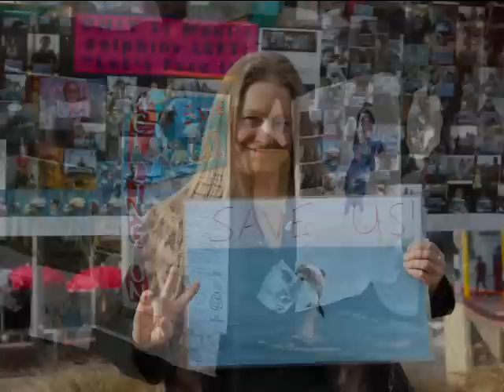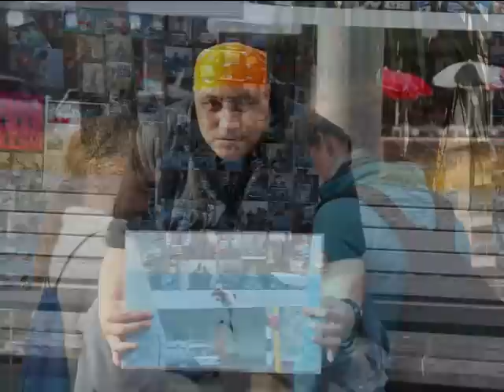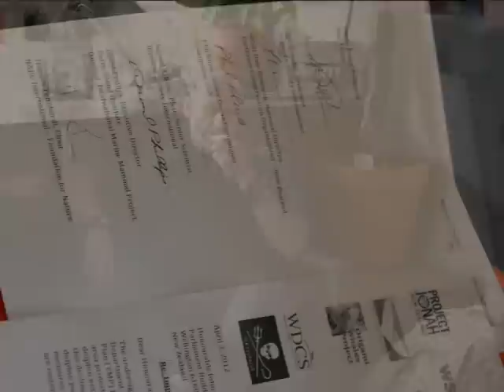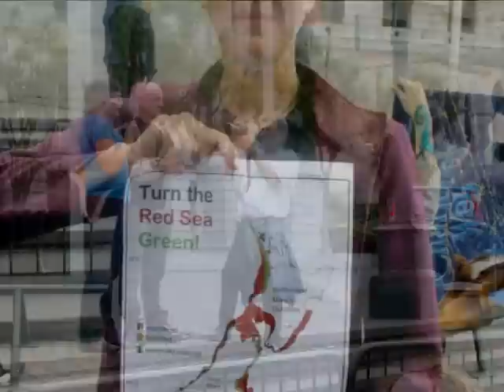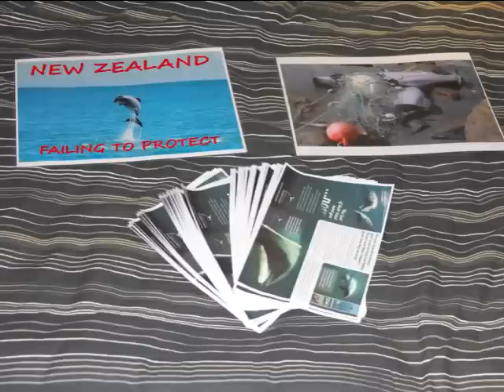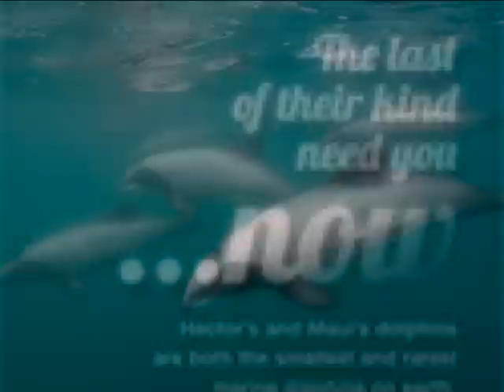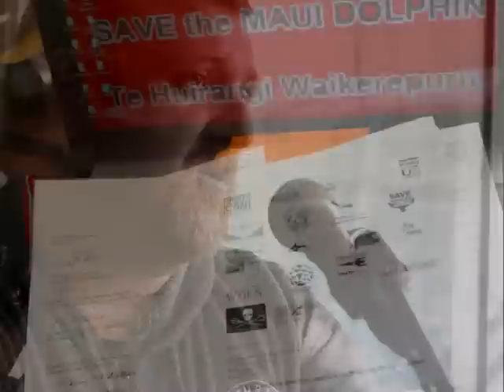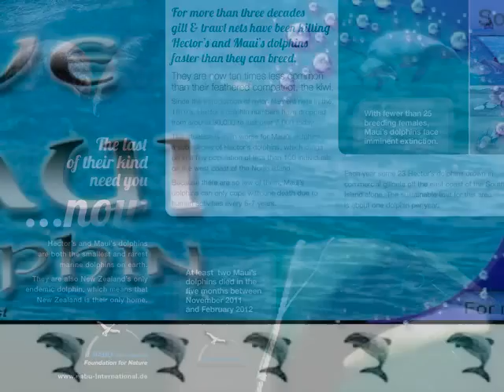MAUI'S DOLPHINS IN TROUBLE IMMINENT EXTINCTION.mov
New Zealand Government: Stop the Extinction of Hector's & Maui's Dolphins now!
URGENT call to ACTION! Please spread the word & post widely!!!
Foxnews July 2013:There's no time to lose here, we're already down to 15 adult females, we're losing them. *** We're looking at a species of dolphin going extinct in a country that advertises itself as 100 percent pure... it's all very well faffing around with a fictitious hobbit, but here you have the hobbit of the sea, the smallest dolphin in the world, that needs saving.
THE EYES OF THE WORLD ARE UPON THE NZ GOVERNMENT. YES, IT WILL BE A DISGRACE IF THEY ALLOW THE MAUIS DOLPHINS TO GO EXTINCT. . . .
The country was willing to spend tens of millions of dollars promoting itself as the home of "Middle Earth" and "clean and green" but needed to back up the marketing with action or risk tarnishing its image."
 Published on Dec 9, 2012: We've heard that the NZ govt may announce the Threat Management Plan (TMP) on the Maui's & Hector's dolphins this month!!!
*** Please help us save the Maui's Dolphins in imminent danger of extinction.

"MAUI's DOLPHINS" FRIENDS I MEET YOU BECAUSE YOU SHOW YOURSELVES TO ME AND TELL ME    : " HELP ME LET ME SURVIVE "

Call for support against the imminent extinction of the Maui's dolphins.

*** CONCH shells rang out for the last 55 Maui's dolphins left in the world when protesters marched through Wellington to Parliament.

*** Protesters said two of the dolphins had died in gill nets since November and there are less than 25 breeding females.

*** Gale McJorrow said at the rate they are getting caught, Maui's dolphins will be extinct in three years.

*** She was one of about 100 people who gathered to say legislation is not tough enough to protect the Maui's dolphin.

*** Speakers included Pete Bethune, Katrina Sabedar from Forest and Bird, Otago University Environmental professor Liz Slooten and a surprise speech from retired politician Jim Anderton.

*** Bethune, who was jailed in Japan two years ago after clashing with Japanese whalers, led the protest through central Wellington streets, past the Department of Conservation building and the Ministry of Primary Industry to Parliament.

*** Families and activists gathered in a colourful, peaceful protest for a karakia and speeches.

*** Chants of "a gill net free New Zealand" introduced the main speakers while conch shells sounded in the background

ALBATROSS ANTI PLASTIC CAMPAIGN
founder - chairman captain Manfred Reicher